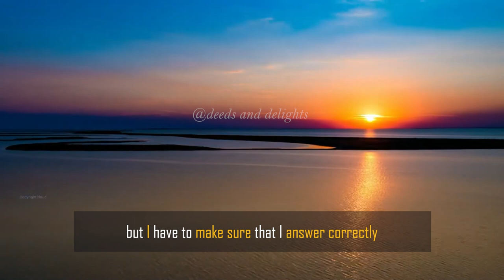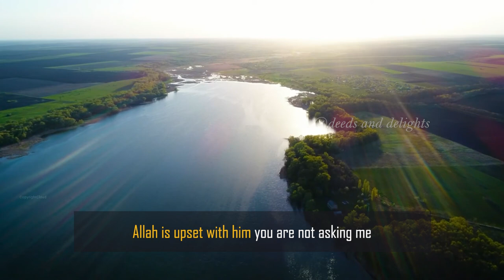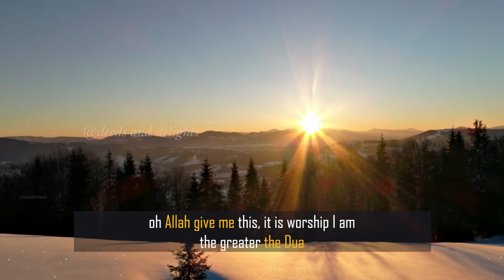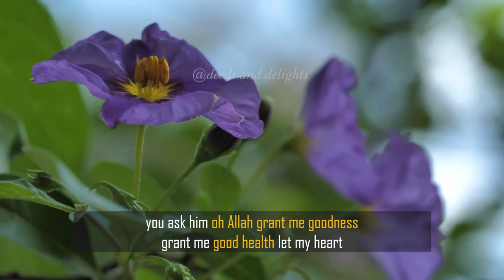Can We ask Allah For Everthing❓ || Powerful speech by Mufti Menk ❤︎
As-Salamu Alaykum,

Jazāk Allāhu Khayran
Deeds and Delights Team